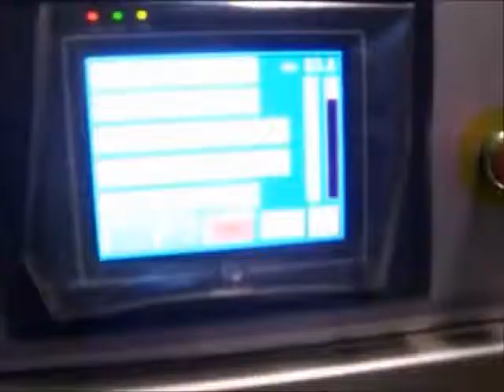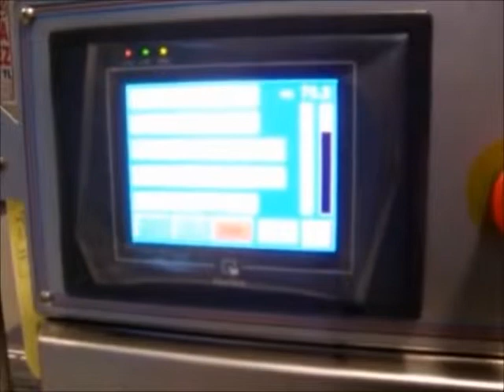TERMOPAKERICA ATS 4000 SRW